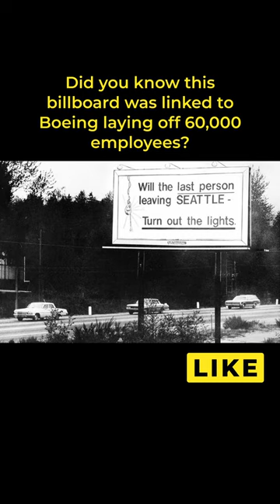The Boeing Layoff/Seattle Billboard | Random Facts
This billboard was put up after Boeing laid off 60,000 employees.